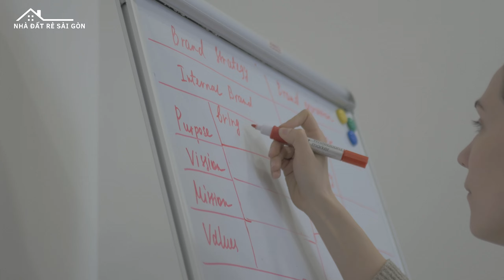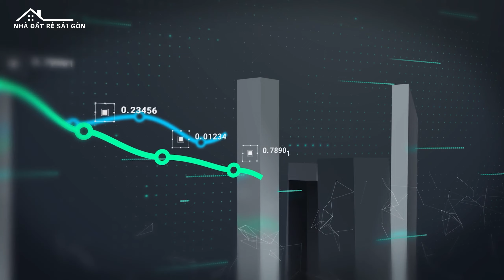Có Nên Mua Căn Hộ Năm 2024? Chuyên Gia Phân Tích Chi Tiết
"Năm 2024 liệu có phải là thời điểm tốt để mua căn hộ? Trong video này, chuyên gia của chúng tôi sẽ phân tích chi tiết về thị trường căn hộ trong năm tới. Những yếu tố như lãi suất, vị trí, và uy tín của chủ đầu tư đều sẽ được đưa ra để giúp bạn có cái nhìn toàn diện trước khi đưa ra quyết định."